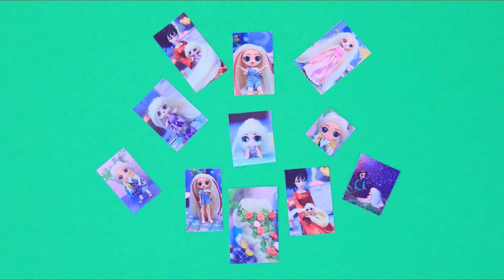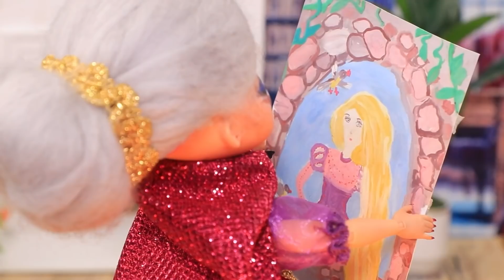Rapunzel / 30 LOL OMG Kendin Yap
Rapunzel'in hikayesini herkes bilir. Ama bugün LOL OMG bebekleri bunu yeni bir şekilde anlatacak.

Gerekli Malzemeler:
• silikon tabancası
• akrilik boya
• metalik akrilik boya
• makas
• kalemtraş
• etiketlerin ve ekranın basılı görüntüleri
• kulaklık
• köpük kağıt
• cırtcırt
• hamur işi ucu
• fırça kapağı
• tıbbi bandajlar
• bandaj kağıdı
• küçük şeyler için konteyner
• tutkal
• ayak örtüleri
• eski bir bisikletten tekerlekler
• tel
• karton
• köpük lastik
• kumaş
• bir arabadan küçük tekerlekler
• raptiye
• kalem
• payetler
• hap paketi
• boncuklar
• içinde tel olan kablo
• tıbbi bornoz
• çöp şiş
• düz boncuklar
• makyaj kapağı
• bir fırçadan boş kap
• esnek tel
• şişe
• mumlu kordon
• cıvata
• sprey boya
• saç bandı
• küçük ip
• altın yaprak
• basılı nakit görüntüleri
• çay poşeti
• çöp torbası
• tıbbi maske
• LEGO tekerleği
• boş parıltılı şişe
• plastik kapak
• gümüş karton
• kumaş
• elyaf
• saten kurdele
• kahve karıştırıcı
• kürdan
• tırnak törpüsü
• ince tel
• gazlı bez
• slime kabı
• ataç
• küçük boncuklar